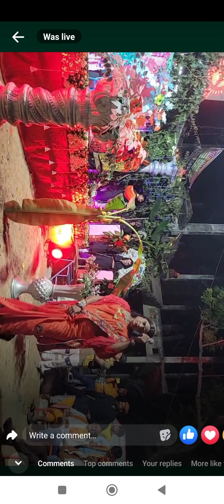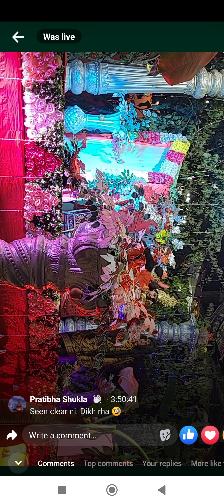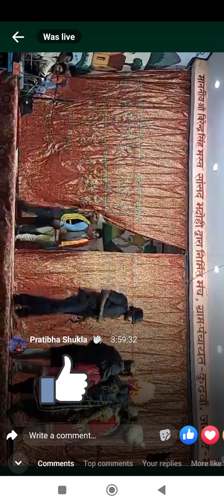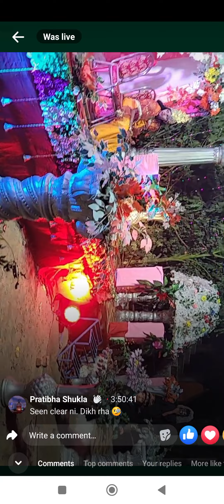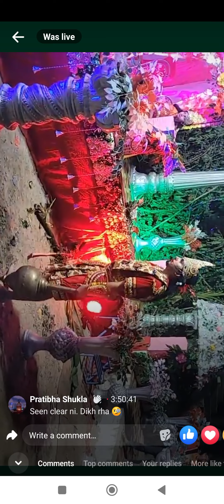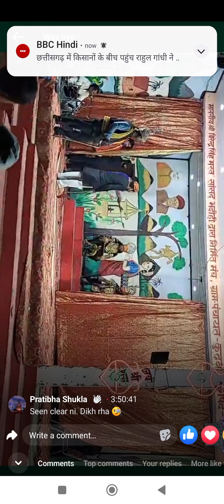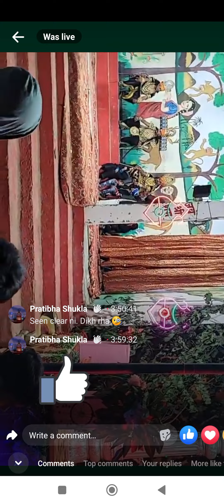kudhwa ramleela samiti sita ki khoj